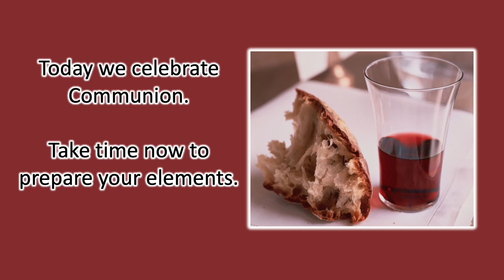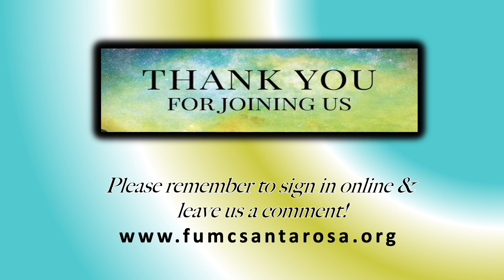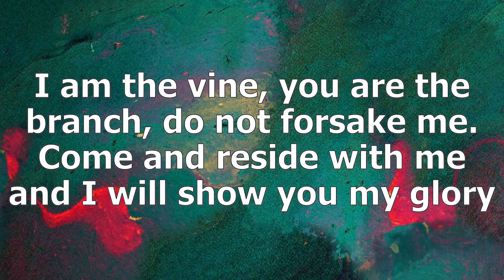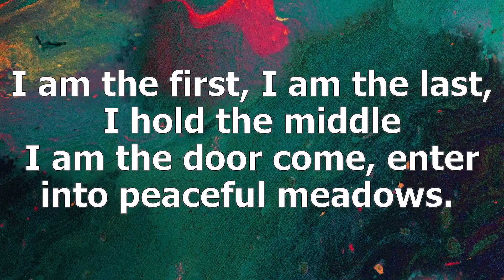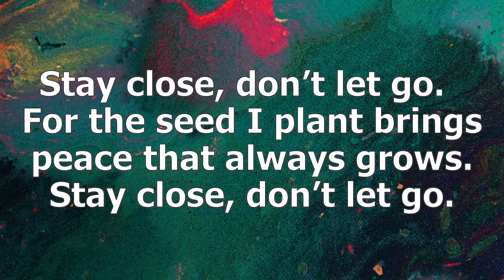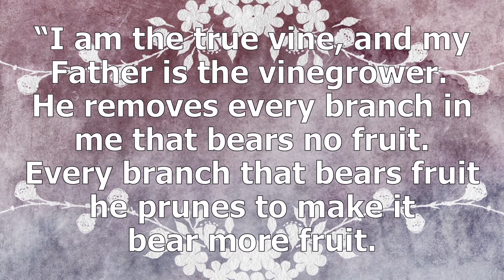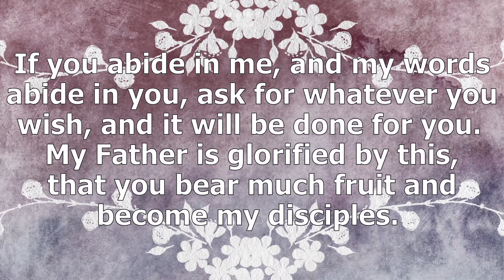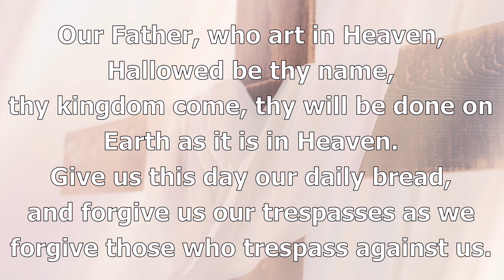2021-05-02 Pre-recorded Worship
Please sign in on the attendance pad on the church website
and leave us a comment about your worship experience.